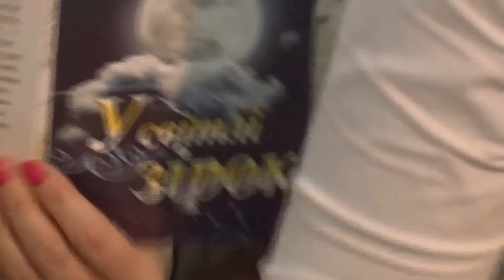Інтерв'ю з Бруно Фереро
ПРо життя, натхнення і віру.